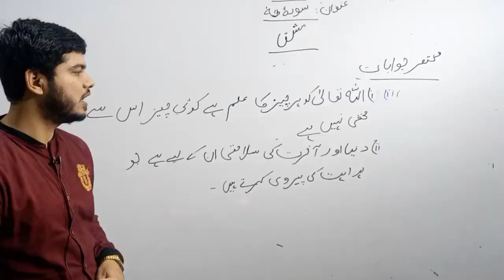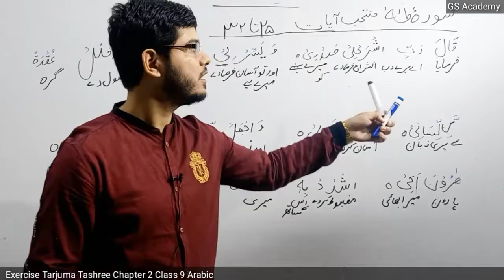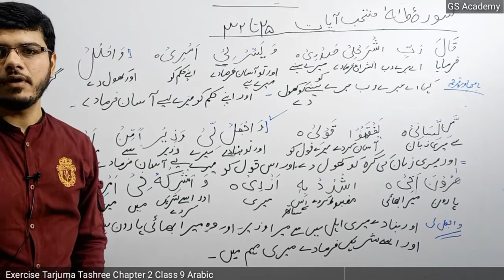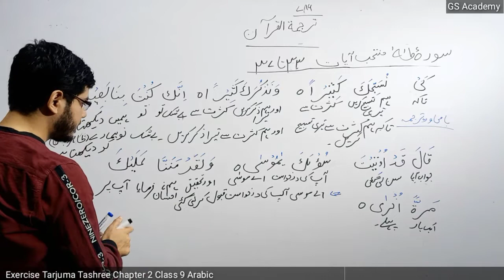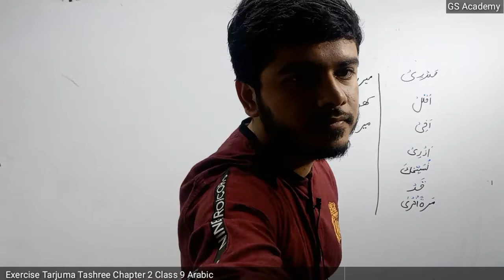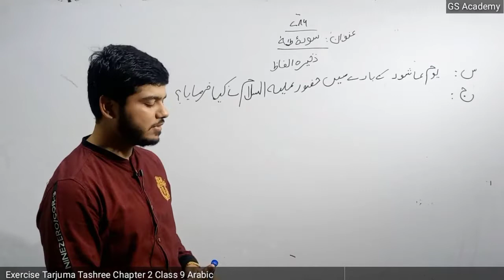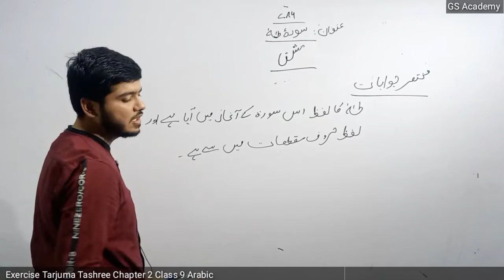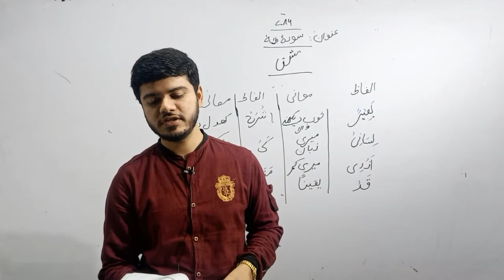Exercise complete solution, chapter 2 , Surah e Taha , سورة طه , class 9 arabic, gs academy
9th Arabic ptb playlist by gs academy

In this video Sir Awaise Arabic Scholar is explaining the
from the platform of gs academy youtube channel.

00:00  Suggestion
comming soon

9 class arabic activities,
arabic subject class 9,
class 9 arabic easy solution